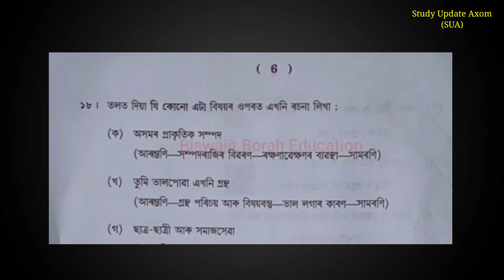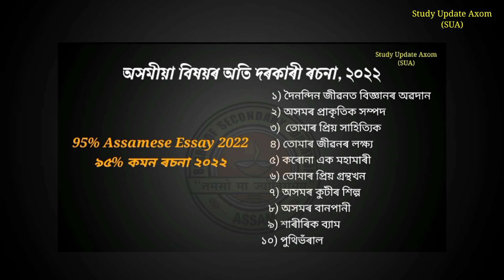HSLC Common Check | Assamese Essay 2022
HSLC Common Check | Assamese Essay 2022 | Assamese Essay | HSLC 2022

Important Essay for HSLC 2022
Important English Essay For HSLC 2022
English Essay 2022 HSLC
English Essay 2022
English most important Essay 2022
HSLC Top 10 important Essay
Most Important Essay For HSLC English

ভিডিঅ চোৱাৰ বাবে আপোনাক অশেষ ধন্যবাদ ❤🙏

জয় হিন্দ 🇮🇳🚩
ভাৰতমাতাৰ জয় 🇮🇳🚩
বন্দেমাতৰম 🇮🇳🚩